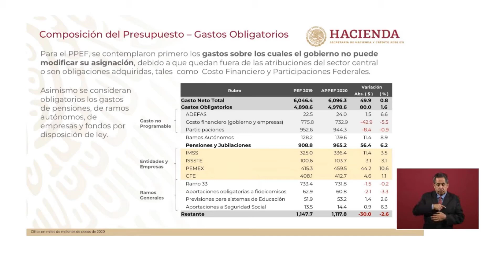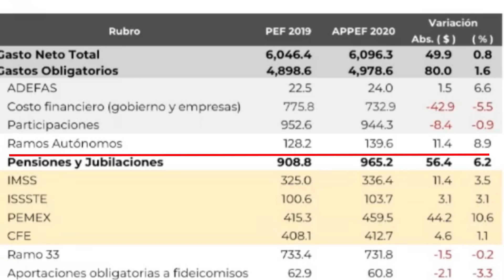Ellos Quieren Ganar Más Que AMLO En El 2020, Según El Proyecto de Presupuesto De Egresos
Ministros, jueces, magistrados, así como presidentes y comisionados de la CNDH, Cofetel, INAI, FGR e INEGI han pedido tener un saIario mucho mayor al del Presidente, Andrés Manuel López Obrador.

MUCHAS GRACIAS